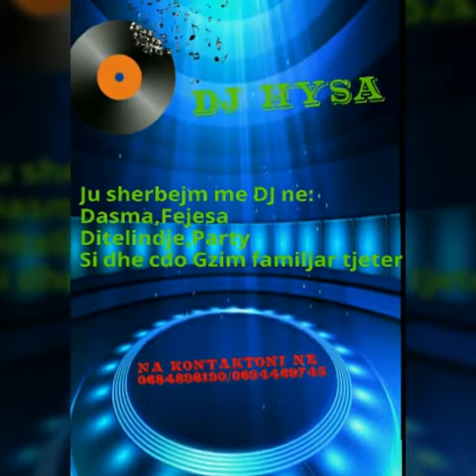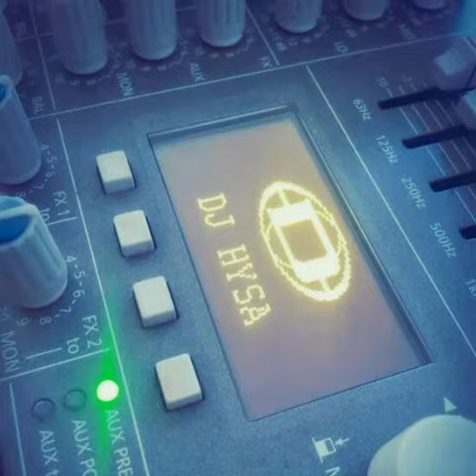Kujtim Leka - TALLAVA 2018 (Dj Hysa)